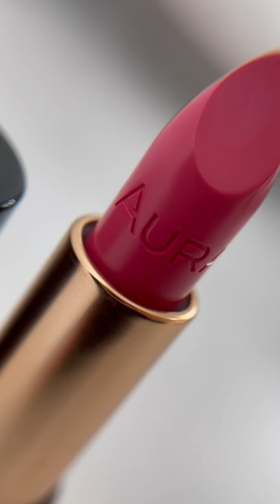macro objektiv za mobitel